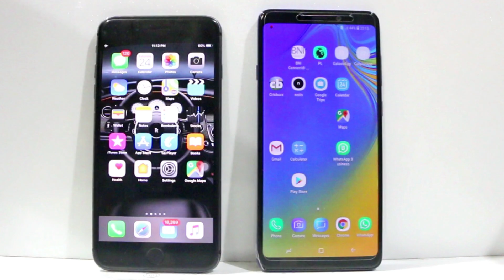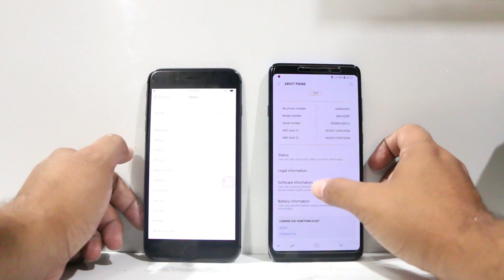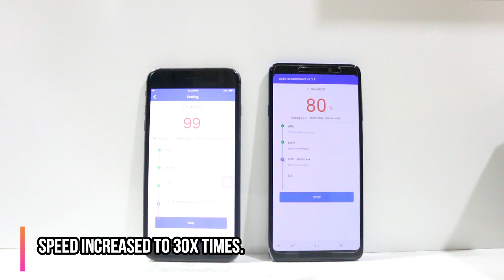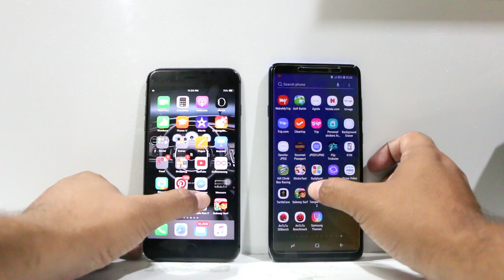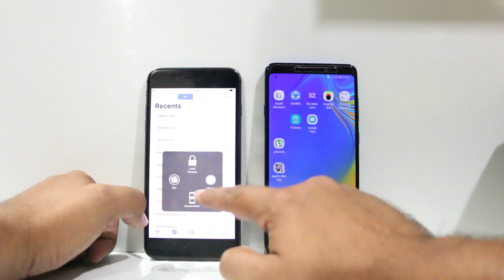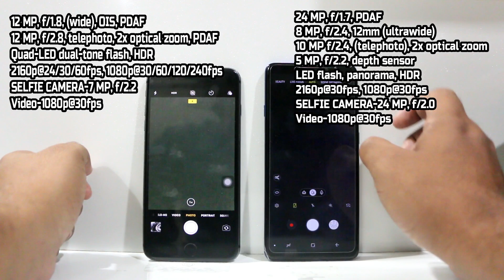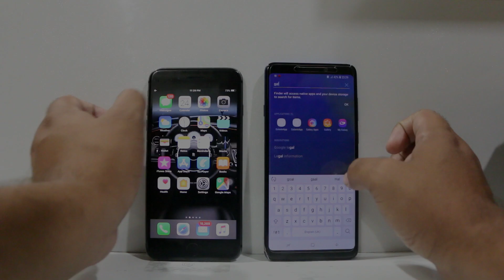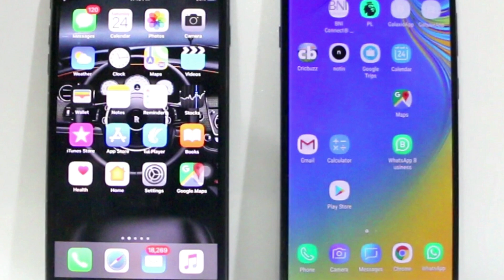Samsung Galaxy A9 (2018) Vs iPhone 8 Plus Speed Test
A Quick comparison Between the first quad camera phone from Samsung, Galaxy A9 2018 and Apple iPhone 8+ Speed Test,Benchmarks,Camera Test, Display Test, Gaming Test and Features.

Galaxy A9 2018 Vs iPhone 8+ Full Comparison
Galaxy A9 2018 Vs iPhone 8+ Speed Test
Galaxy A9 2018 Speed Test
Galaxy A9 2018 Review
Galaxy A9 2018 Camera Test
iPhone 8 Plus Camera Test
Galaxy A9 2018 Gaming Test
Galaxy A9 2018 Benchmarks
Galaxy A9 2018 Vs iPhone 8+ Benchmarks
Galaxy A9 2018 Vs iPhone 8 Plus Camera Test
Galaxy A9 2018 Vs iPhone 8+ Selfie Test
iPhone 8 Plus Vs Galaxy A9 2018 Full Comparison
iPhone 8+ Vs Galaxy A9 2018 Speed Test
iPhone 8+ Vs Galaxy A9 2018 Benchmarks
iPhone 8+ Vs Galaxy A9 2018 Camera Test
Galaxy A9 Vs iPhone 8 Plus Speed Test
iPhone 8 Plus Vs Galaxy A9

• Track Info:

Title: Unconditionally
Artist: Broken Elegance
Genre: Cinematic
Mood: Inspirational